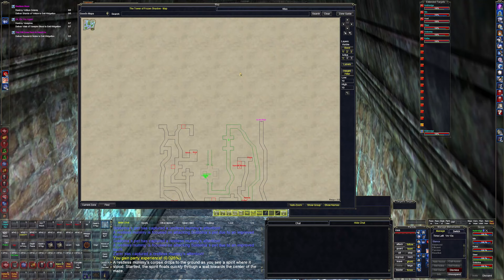Holdredge's Crusade - 112 - ToV - The Tower of Frozen Shadow - Floor 4 - 5 (L115)